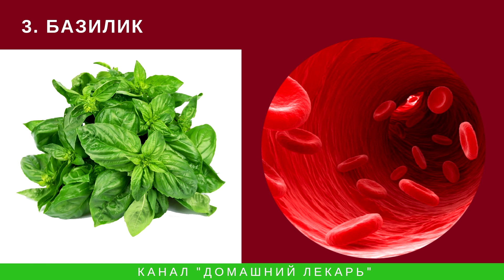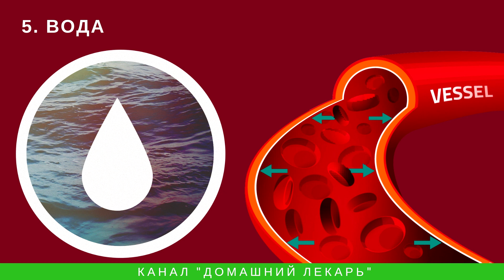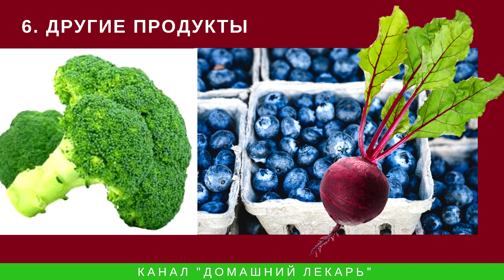100% очищение крови благодаря этим домашним средствам - Домашний лекарь - выпуск №273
100% очищение крови возможно благодаря этим домашним средствам:
00:29 - Лимонный сок помогает очистить кровь
01:04 - Яблочный уксус и пищевая сода чистят кровь
01:37 - Базилик очищает кровь
02:00 - Куркума прмогает почистить кровь
02:37 - Вода - универсальное средство для очищения крови
03:00 - Черника, брокколи и свекла - уникальные продукты для очищения организма
Автор канала - фитотерапевт и натуропат Елена Белая
В комментариях вы можете задавать свои вопросы фитотерапевту. Все консультации - бесплатны.
Домашний Лекарь - канал о том, как правильно лечиться в домашних условиях. Применение лекарственных трав, домашних и народных средств основано на данных научных исследований. Обобщенные знания - на одном канале. Периодичность выхода видео - каждый день.